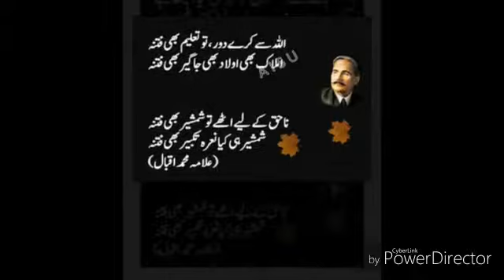Illama Iqbal Poetry....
Iqbal Day❤